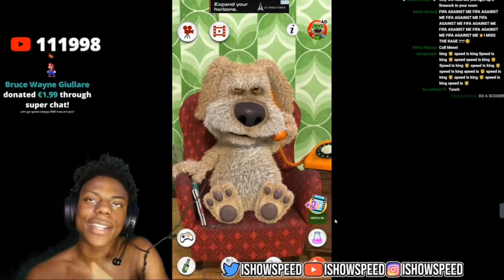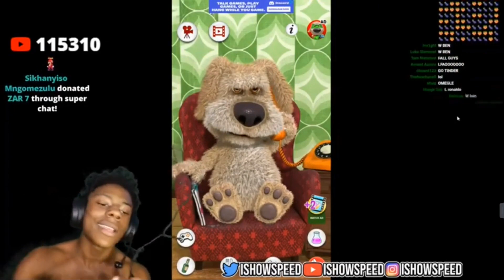ISHOWSPEED ASKS BEN ABOUT FIREWORK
I WILL BE POSTING EVERY  NICE MOMENT OF SPEED STREAM